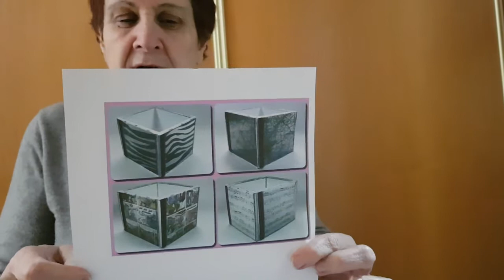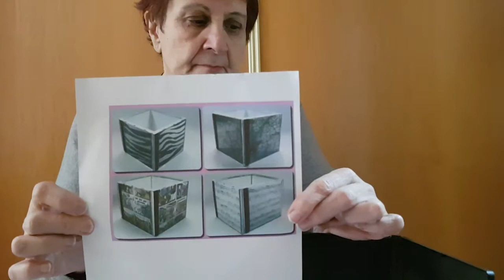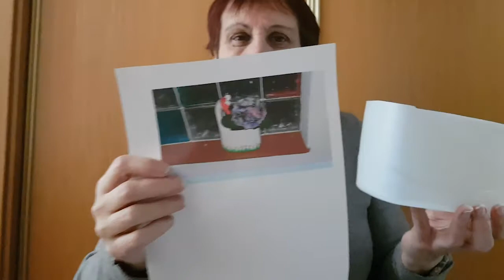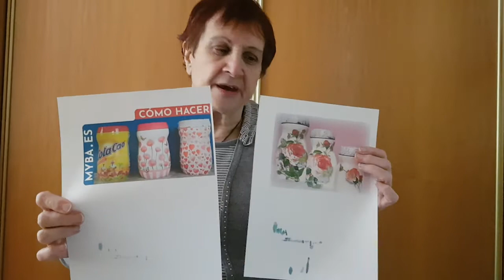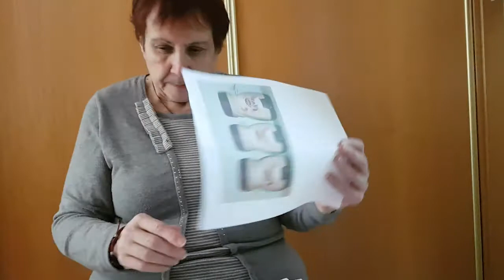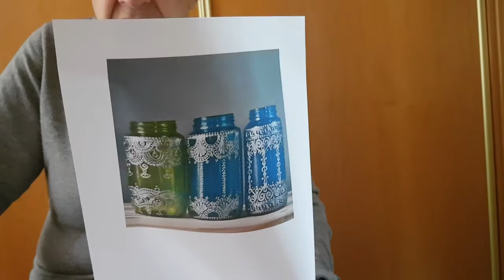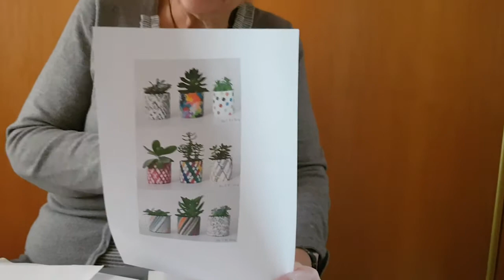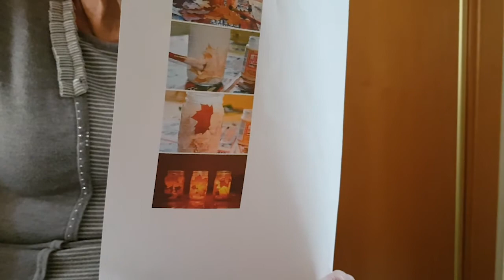C.C HORTALEZA. Manualidades. Sesión 5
C.C HORTALEZA
Isabel García Acero
Lunes de 10'00 a 13'00 hrs.